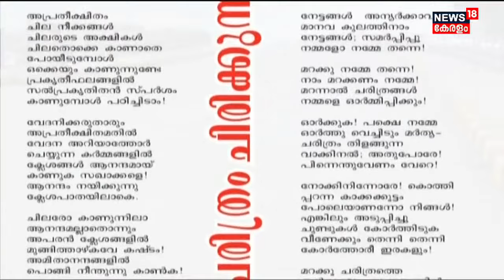CPM നേതൃത്വത്തെ പരോക്ഷമായി വിമർശിച്ച് 'ചരിത്രം ചിരിക്കുന്നു' എന്ന G Sudhakaranന്റെ പുതിയ കവിത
CPM നേതൃത്വത്തെ പരോക്ഷമായി വിമർശിച്ച്  'ചരിത്രം ചിരിക്കുന്നു' എന്ന G Sudhakaranന്റെ പുതിയ കവിത. "ഇല്ലെനിക്കൊരു ദുഃഖഭാരവും ചിന്താഭാരം എൻ ശിരസ്സിങ്കൽ തലവേദന നിർമ്മിച്ചീലാ" എന്നാണ് കവിതയുടെ തുടക്കം.